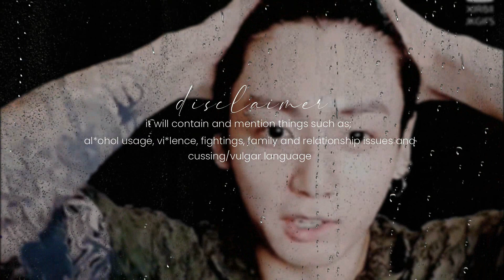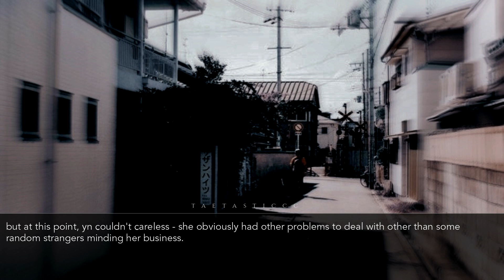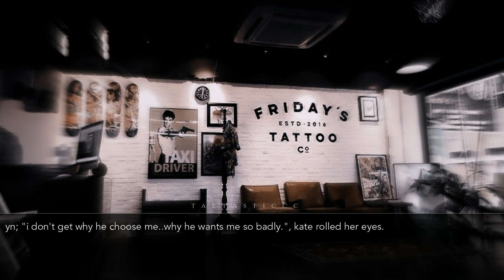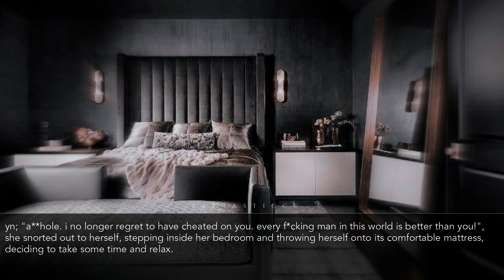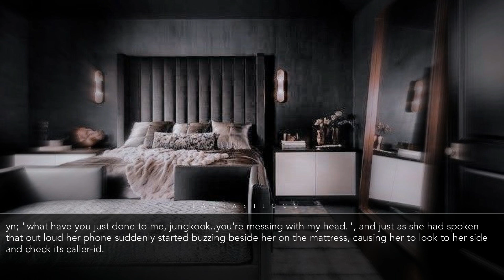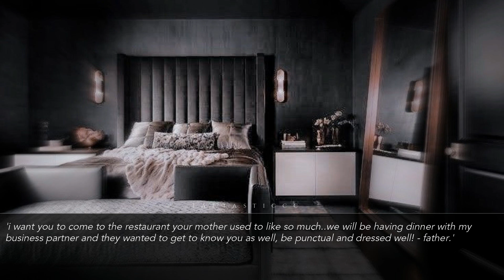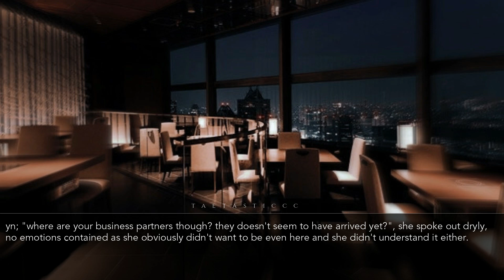ⁱⁿᵏᵉᵈ 𝖙𝖊𝖒𝖕𝖙𝖆𝖙𝖎𝖔𝖓 [j.jk tattoo artist ff] ch; 04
i keep changing the font cuz i'm not satisfied omg help-
also this chapter is quite boring ikkk soorryyy :c
: ̗̀➛ 𝐭𝐡𝐞 𝐚𝐦𝐚𝐳𝐢𝐧𝐠 𝐚𝐧𝐝 𝐠𝐨𝐫𝐠𝐞𝐨𝐮𝐬 𝐢𝐧𝐭𝐫𝐨 𝐚𝐬 𝐰𝐞𝐥𝐥 𝐚𝐬 𝐦𝐲 𝐨𝐮𝐭𝐫𝐨 𝐚𝐫𝐞 𝐛𝐨𝐭𝐡 𝐦𝐚𝐝𝐞 𝐛𝐲 𝐦𝐲 𝐛𝐞𝐚𝐮𝐭𝐢𝐟𝐮𝐥 𝐰𝐢𝐟𝐞𝐲; @𝐬ᴠᴄᴋɪɴɢᴛᴀᴇ𝐬ᴛᴏᴇ𝐬 𝐜𝐡𝐞𝐜𝐤 𝐨𝐮𝐭 𝐡𝐞𝐫 𝐜𝐡𝐚𝐧𝐧𝐞𝐥;